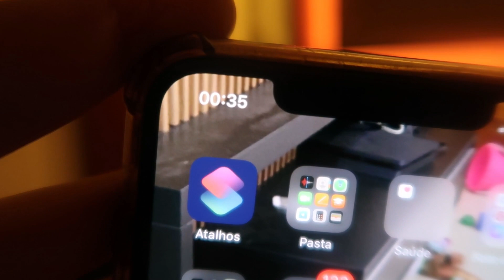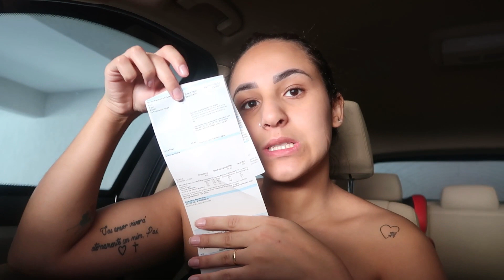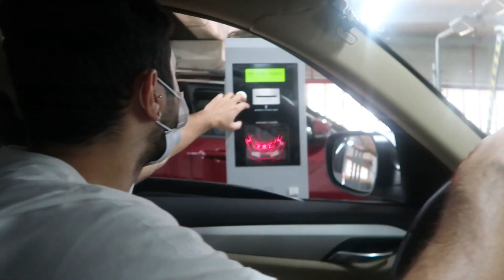Arrumei todo o guarda-roupa da Lili, faltam 2 dias pra minha cirurgia, almoçamos fora e muito mais!